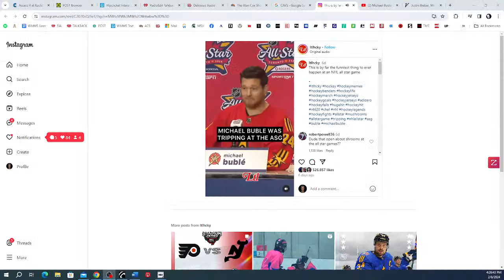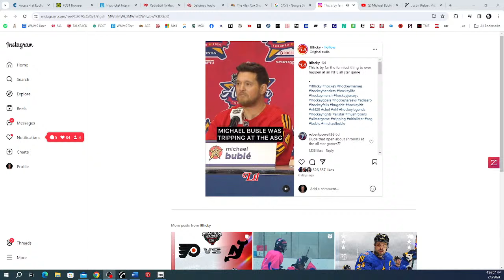Part 6: Browns Moving to the Suburbs?: 2/8/24